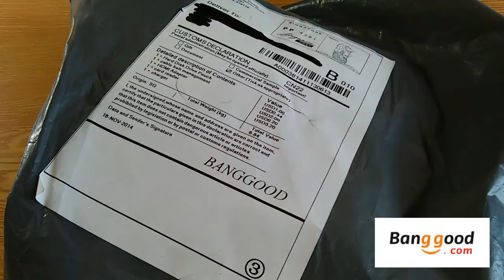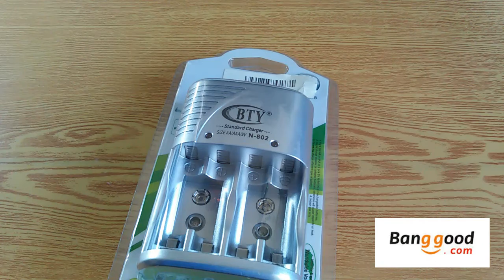Cargador pilas AA AAA 9V / AA AAA Ni-MH Ni-Cd BTY-802 Cargador de bater